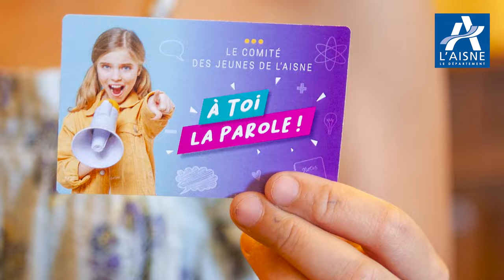Le Comité des jeunes du Département de l'Aisne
Création d'un comité des jeunes pour donner la parole aux enfants placés.